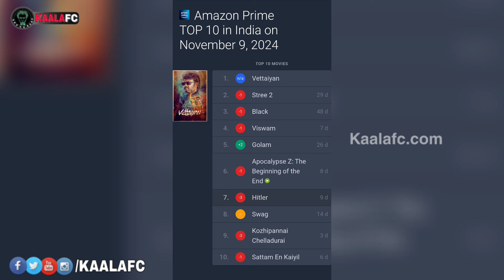ஓடிடியிலும் வேட்டையன் திரைப்படம் இந்திய அளவில் நம்பர் 1 இடத்தை பிடித்துள்ளது! குவியும் வரவேற்பு!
😎KAALAWIN KAAVALARGAL😎

Thalaivar Forever🤘